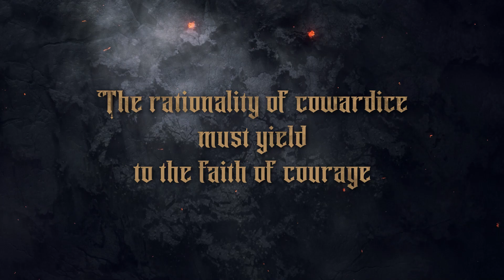GRAVEN - Release Date Trailer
A faithful priest of the Orthogonal order, exiled unto death for a crime in defense of another, you live again in a small boat, adrift in a swamp. A stranger ferries you to solid ground and bestows upon you vague instructions, along with a mysterious staff and book. Go forth, pious priest, alleviate suffering, uncover deceptions, and smash the eldritch perversions encroaching upon reality itself.